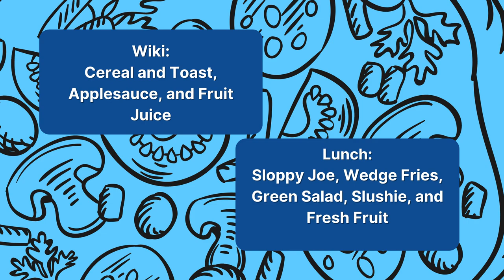02/02/2022 KVIKS News Bulletin